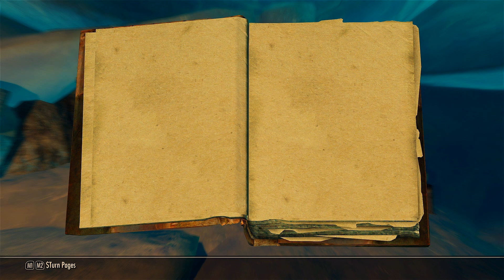The Elder Scrolls V Skyrim - Playthrough pt532 Oghma Infinium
Oghma Infinium